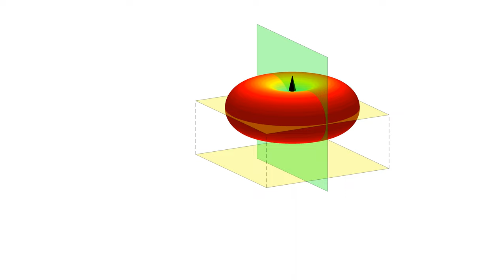Electric Dipole Propagation Pattern [Dipole Antenna] 📡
Here, 3D propagation pattern of an electric dipole (antenna) is being shown. In addition to the radiation pattern, we also project the transversal and vertical planes of the propagation pattern and actually show how the waves would be propagating in different planes.

Basically, along the transversal plane, the radiation is isotropic and circular. But along the vertical direction, there is  null of the propagation pattern along the direction of the dipole.